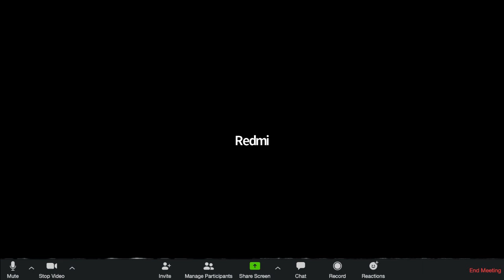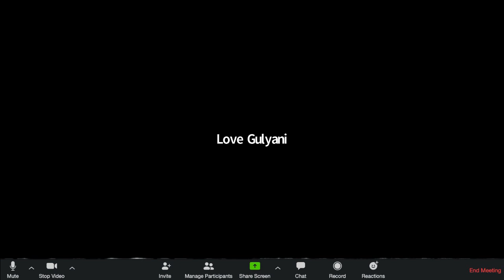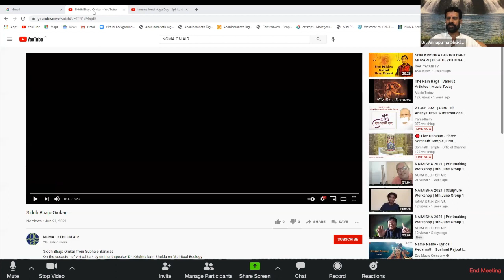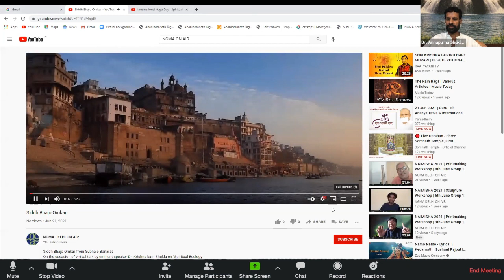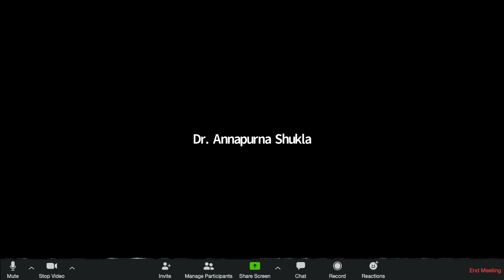International Yoga Day | Spiritual Ecology and Yoga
International Yoga Day | Spiritual Ecology and Yoga - Virtual lecture by eminent speaker Dr. Krishna Kant Shukla
NGMA sincerely acknowledges to Moonlight Pictures and Praveen Chaturvedi for filming the documentary "Subah e Banaras" and to Dr. Krishna Kant Shukla - the singer of the bhajan - 'Siddha Bhajo Omkar' in the same documentary.